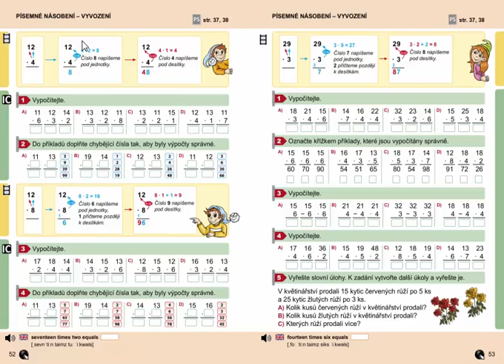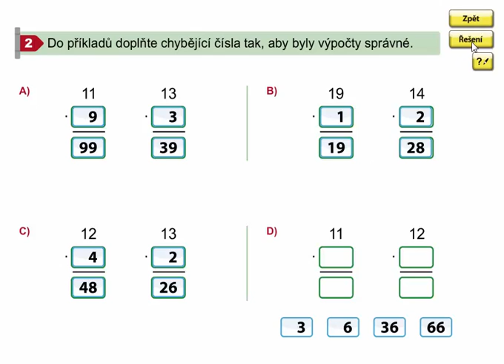Písemné násobení - vyvození, Matýskova matematika 7. díl, strana 52, cvičení 2